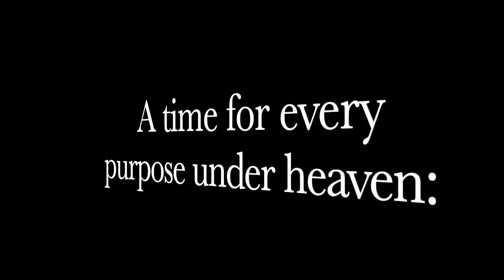Who Do You Think You Are?!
This video takes a REALISTIC look at why YOU WILL NOW BE RAPTURED before the Tribulation is over.